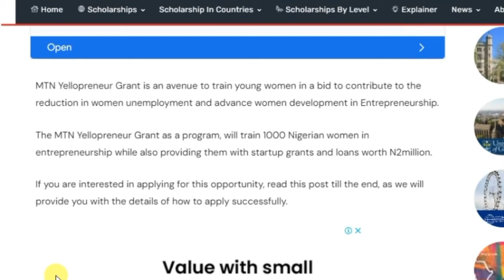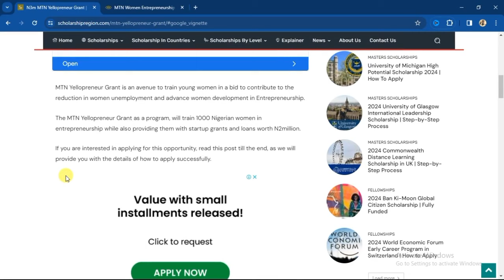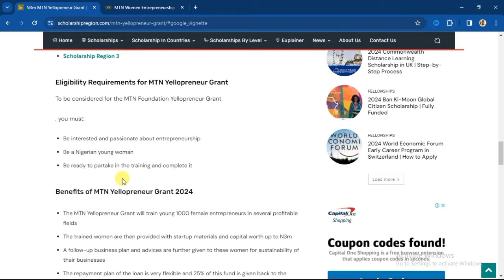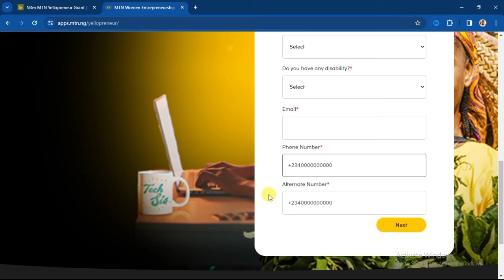3 Million Naira Grant for Women Entrepreneurs in Nigeria - New Grants 2024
3 Million Naira Grant for Women Entrepreneurs in Nigeria - New Grants 2024
In today's video, I will reveal 3 Million Naira grant Opportunity, 2024 grants, New grants, Business grants, small business grants, business funding and grants for women.

𝗖𝗹𝗶𝗰𝗸 𝗠𝘆 𝗬𝗼𝘂𝗧𝘂𝗯𝗲 𝗖𝗵𝗮𝗻𝗻𝗲𝗹'𝘀 𝗹𝗶𝗻𝗸 𝗯𝗲𝗹𝗼𝘄 𝘁𝗼 𝗔𝗰𝗰𝗲𝘀𝘀 𝗼𝘁𝗵𝗲𝗿 𝗩𝗮𝗹𝘂𝗮𝗯𝗹𝗲 𝗩𝗶𝗱𝗲𝗼𝘀 𝗼𝗻 𝗺𝘆 𝗖𝗵𝗮𝗻𝗻𝗲𝗹.